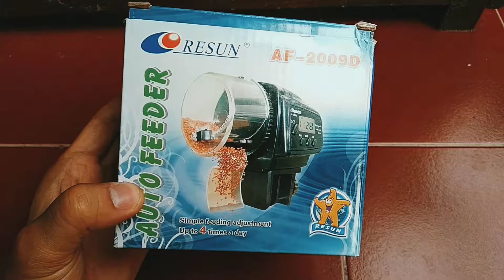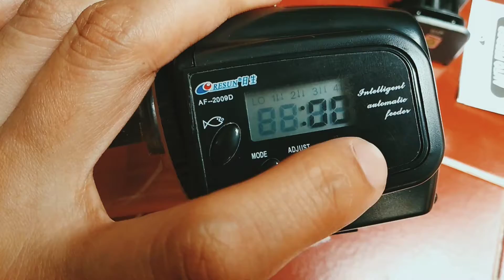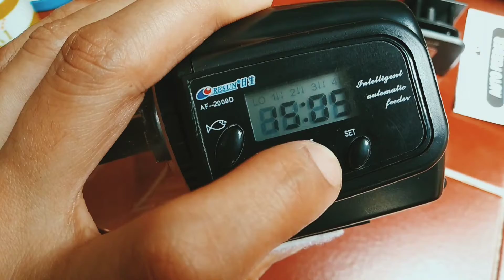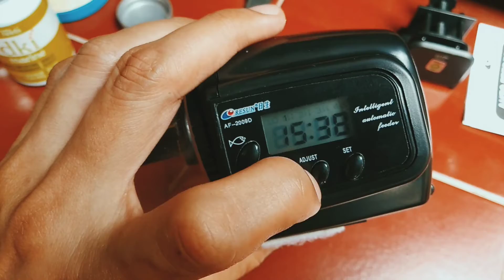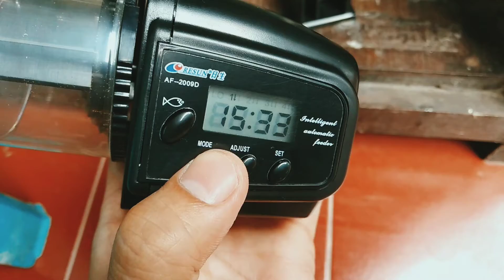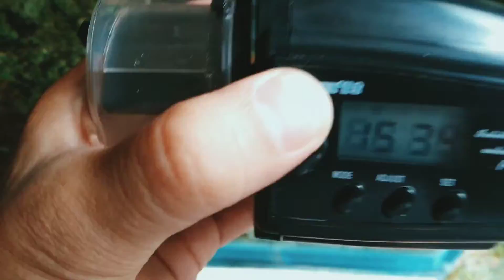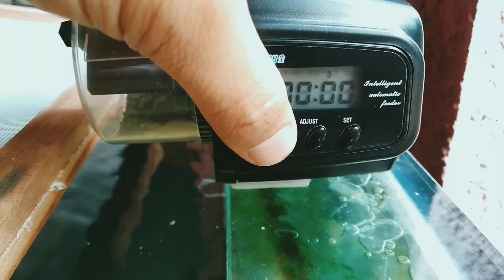Review RESUN AUTO FEEDER type AF - 2009 D dengan harga 135 rb saja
Selamat datang di channel "Ikan Hias Laut" , Review resun auto feeder dgn 4 kali pemberian pakan dalam sehari, Dgn harga yg terjangkau seperti produk China pada umumnya tetapi dgn kualitas yg cukup Bagus yaitu dgn merogoh kocek 135 rb saja, cocok untuk anda yg sibuk dan tidak ingin direpotkan dgn pemberian pakan, alat ini akan bekerja otomatis memberi makan sampai 4 kali sehari, busa diatur waktu sesuai keinginan kita, semoga bermanfaat ,dan jangan lupa men - KLIK tombol LIKE DAN SUBSCRIBE ya ... Serta men - SHARE dan ber-KOMENTAR di kolom komen, thank you